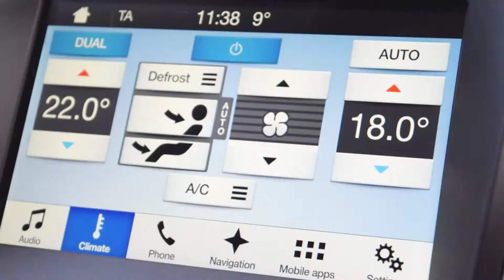GX67EHG Ford S-MAX 1.5 EcoBoost Titanium 5dr